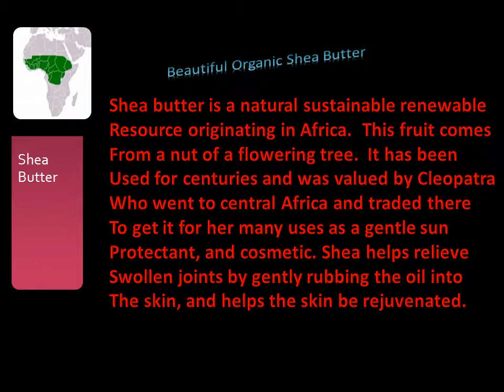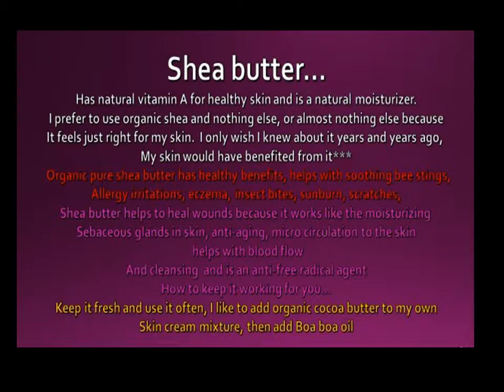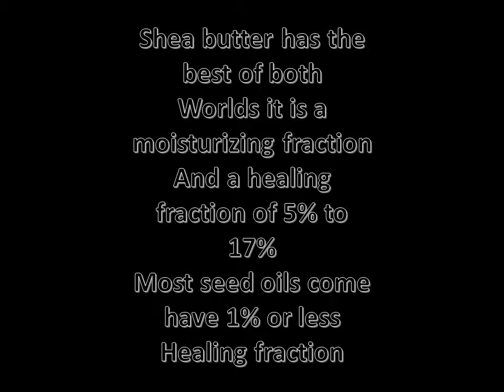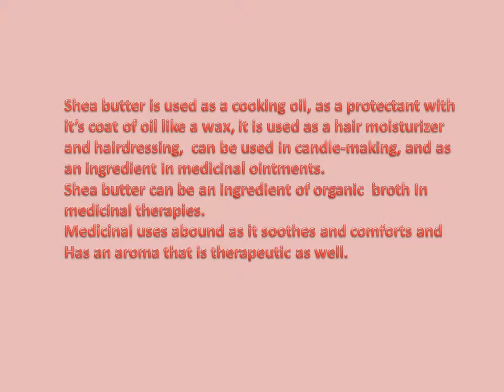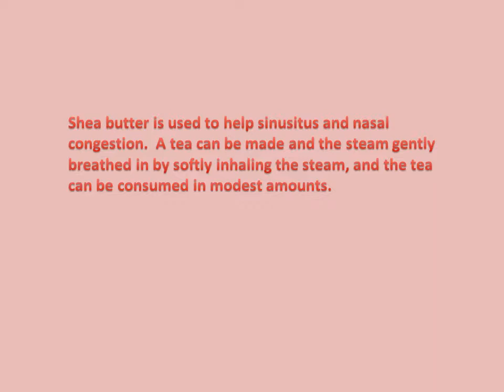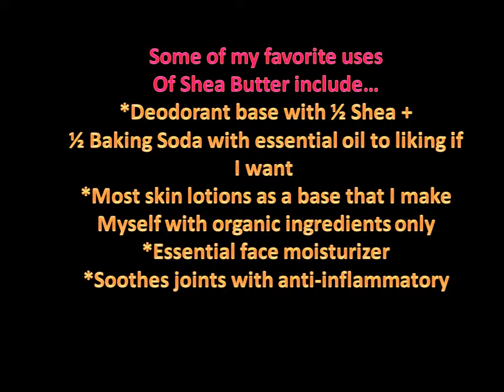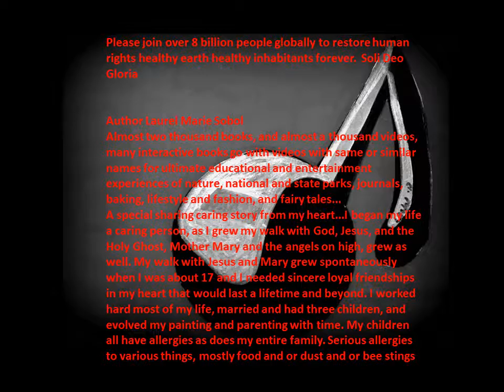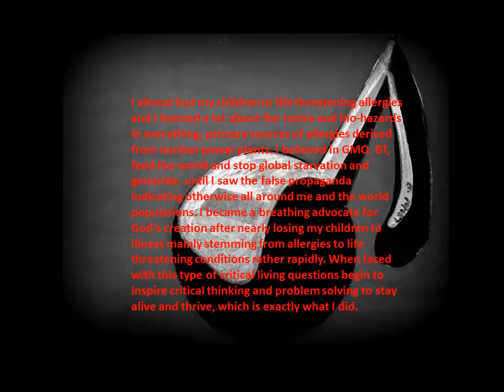Organic Lifestyle Today Shea Butter Karite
All herbs, spices, foods and products should be toxin free, without GMO (Genetic Modified Organism), without BT (Biotechnology), Glyphosate, and other toxins especially from nuclear power plant radiation waste and byproducts, fracking for natural gas, and drilling unethically through to the core of earth polluting underground water rivers and lakes, and groundwater, including above ground lakes, oceans, and seas.
  Pure foods, herbs, spices, with the most natural goodness packed into them by God Almighty himself.
  Licorice is an adaptogen meaning it supports the endocrine system, which health is based on the health of the pineal gland.  Therefore it is vital to leave out toxins such as Fluoride additives to foods and water supplies and everything else.
  It's an adaptogen, loves to work hard, balance hormones and systems, liver health, and resists Migraine, inflammation and more.  Available in editions...